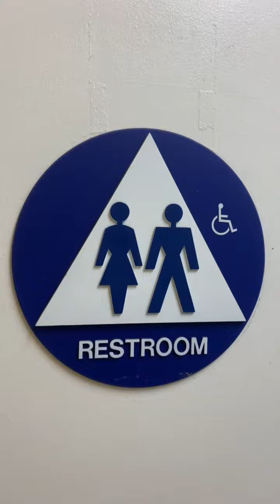Got Pho Unisex Restroom Reshoot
Got Phó in San Bruno CA off of HWY 380. This toilet is amazing.

Wellworth Class 5: A+

Rating Scale

A+ EPIC
A Amazing
A- Nice
B+ Great
B Good
B- Okay
C+ Boring
C Not Good
C- Bad
D+ Junk
D Garbage
D- Trash
E+ Terrible
E Horrible
E- Awful